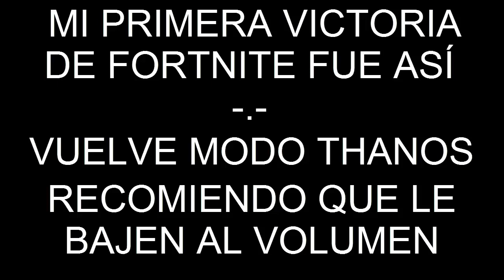Así fue mi primera victoria en Fortnite Fortnite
Bueno no es la victoria mas increíble se podría decir que es la mas rara, pero fue mi primera victoria y fue en este modo cuando recién comenzaba a jugar.

Si solo vienes a ver mi primera victoria ve al minuto 4:50